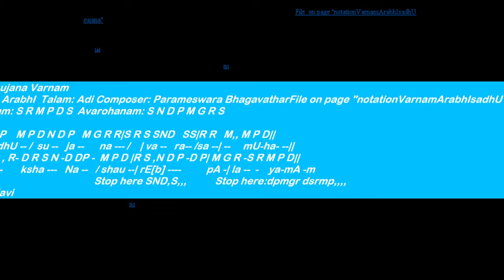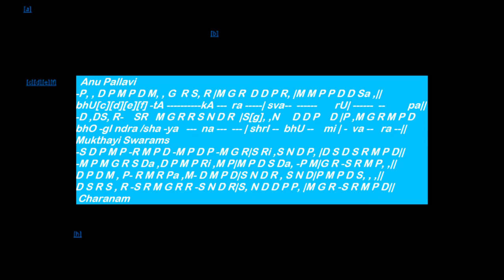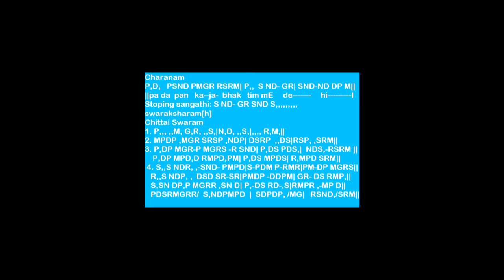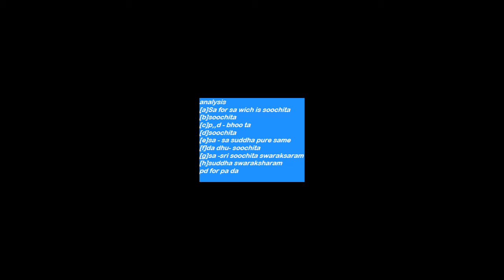lesson saadusujana arabhiRare sthava taana varna PAlakkad parameswara bhagavatar ppb gr mphil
Analysis Rare sthava taana varna lesson

sAdhU sujana Varnam
Ragam:  ArabhI  Talam: Adi Composer: Parameswara BhagavatharFile on page "notationVarnamArabhIsadhU sujana"
Arohanam: S R M P D S  Avarohanam: S N D P M G R S
Pallavi
S, N DD P    M P D N D P   M G R R|S R S SND   SS|R R   M,, M P D||
-sA[a]-  dhU -- /  su --   ja --      na --- /    | va --   ra-- /sa --| --     mU-ha- --||
-M P D S , R- D R S N -D DP -  M P D |R S ,N D P -D P| M G R -S R M P D||
sam --ra- ksha --- Na -- / shau --| rE[b] pA -| la -- - ya-mA -m
                                                     Stop here SND,S,,,           Stop here:dpmgr dsrmp,,,,
Anu Pallavi
-P, , D P M P D M, , G  R S, R |M G R  D D P R, |M M P P D D Sa ,||
bhU[c][d][e][f] -tA kA --- ra | sva-- rU| -- pa||
-D ,DS, R-    SR   M G R R S N D R  |S[g], ,N     D D P    D |P ,M G R M P D
bhO -gI ndra /sha -ya   ---  na ---  --- | shrI --  bhU --    mi | -  va --   ra --||
Mukthayi Swarams
-S D P M P -R M P D -M P D P -M G R|S Ri ,S N D P, |D S D S R M P D||
-M P M G R S Da ,D P M P Ri ,M P|M P D S Da, -P M|G R -S R M P, ,||
D P D M , P- R M R Pa ,M- D M P D|S N D R , S N D|P M P D S, , ,||
D S R S , R -S R M G R R -S N D R|S, N D D P P, |M G R -S R M P D||
 Charanam
P,D,   PSND PMGR RSRM| P,,  S ND- GR| SND-ND DP M||
||pa da pan ka--ja- bhak tim mE de hi I
Stoping sangathi: S ND- GR SND S,,,,,,,,,
swaraksharam[h]
Chittai Swaram
1. P,,, ,,M, G,R, ,,S,|N,D, ,,S,|,,,, R,M,||
2. MPDP ,MGR SRSP ,NDP| DSRP  ,,DS|RSP, ,SRM||
3. P,DP MGR-P MGRS -R SND| P,DS PDS,|  NDS,-RSRM ||
    P,DP MPD,D RMPD,PM| P,DS MPDS| R,MPD SRM||
 4. S,,S NDR, ,-SND- PMPD|S-PDM P-RMR|PM-DP MGRS||
   R,,S NDP, ,  DSD SR-SR|PMDP -DDPM| GR- DS RMP,||
   S,SN DP,P MGRR ,SN D| P,-DS RD-,S|RMPR ,-MP D||
   PDSRMGRR/  S,NDPMPD  |  SDPDP, /MG|   RSND,/SRM||
[a]Sa for sa wich is soochita
[b]soochita
[c]p,,d - bhoo ta
[d]soochita
[e]sa - sa suddha pure same
[f]da dhu- soochita
[g]sa -sri soochita swaraksaram
[h]suddha swaraksharam
pd for pa da
sAdhU sujana Varnam
Ragam:  ArabhI
sAdhU sujana Varnam
Ragam:  ArabhI
Varnam
Ragam:  ArabhI